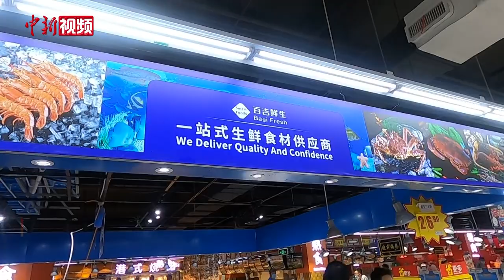探访北京商超：生鲜区正常营业 未发现售卖三文鱼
6月13日，丰台区市场监管局、丰台区卫生健康委员会发布公告，在北京新发地市场切割进口三文鱼的案板中，检测到了新冠病毒。有消息称，北京的主要商超企业超市发、物美、家乐福都已连夜下架全部三文鱼。记者来到北京家乐福某家门店，发现生鲜区域依然在售卖各类水产、海鲜，原先摆放三文鱼的货架已换成其他品种。记者询问超市工作人员三文鱼是否已全部下架，均表示不清楚，但这两天确实没有上架售卖。